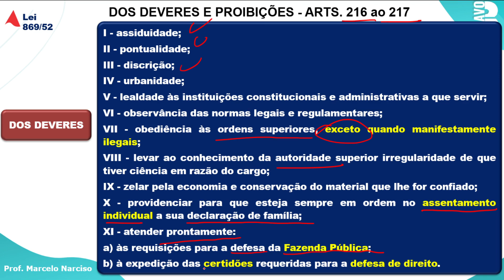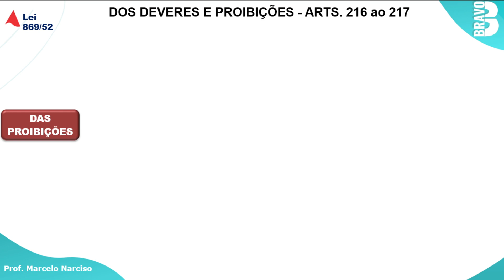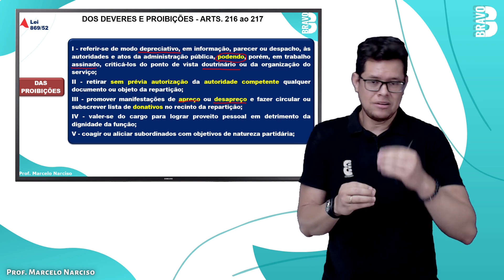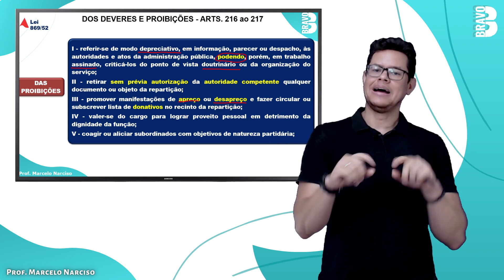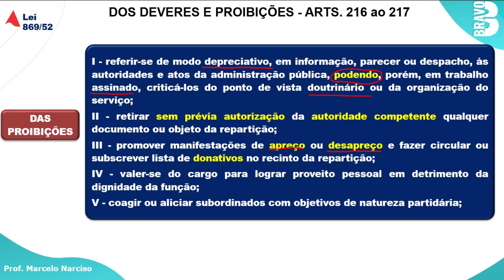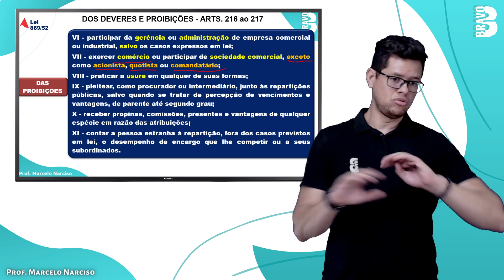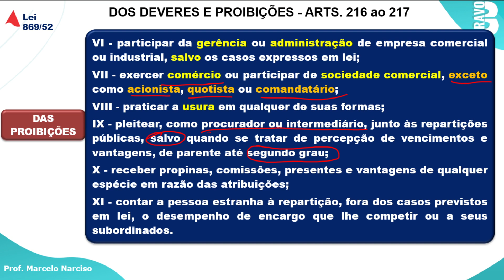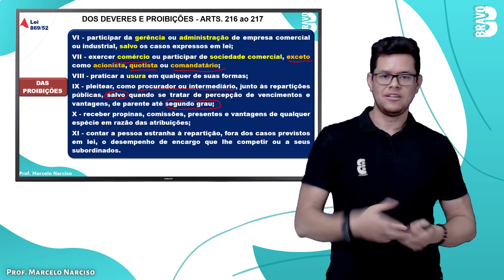COMO DOMINAR A LEI 869/52 | O SEGREDO DOS APROVADOS | PARTE 36